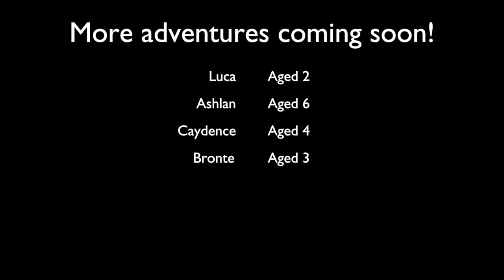Quince Honey Farm - Day Out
Our first youtube video documenting our days out and adventures, Ashlan, Caydence, Bronte & Luca at Quince Honey Farm, South Molton.